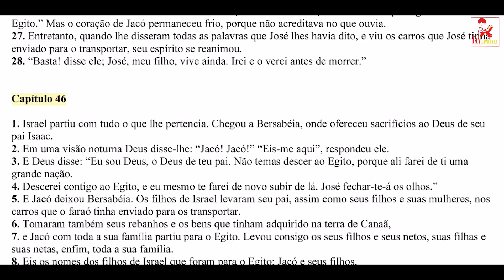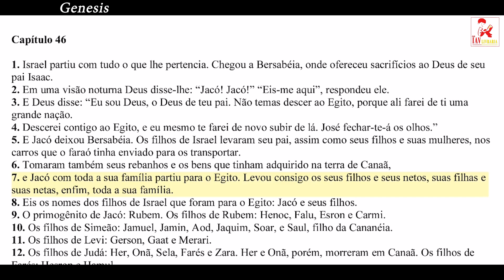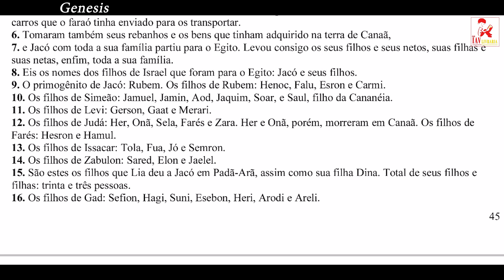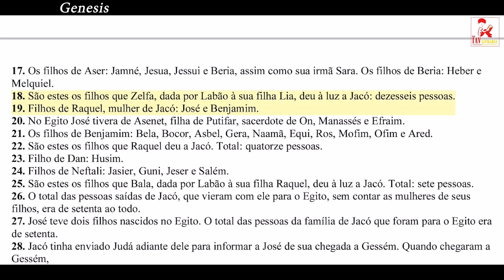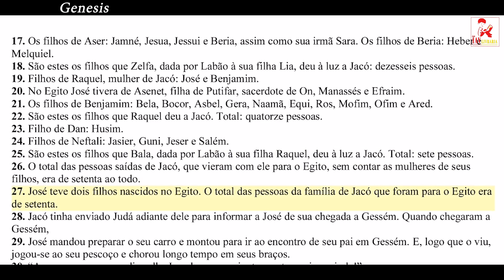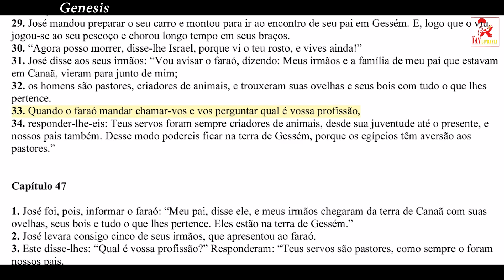Genesis - Capítulo 46 (BÍBLIA Sagrada - Velho Testamento)